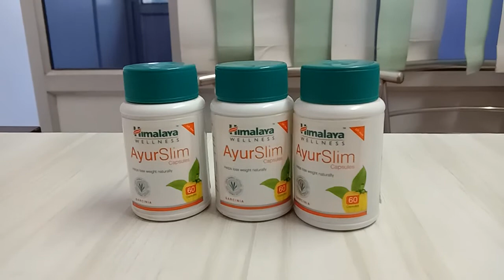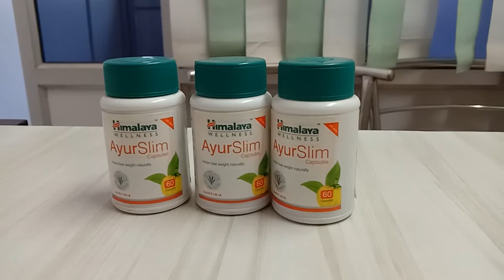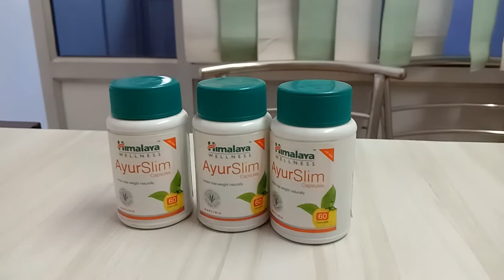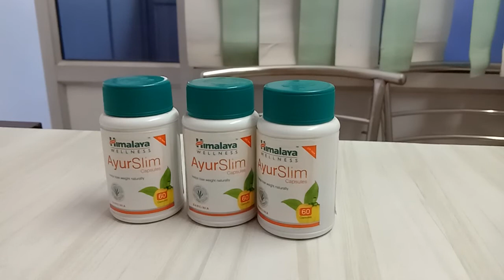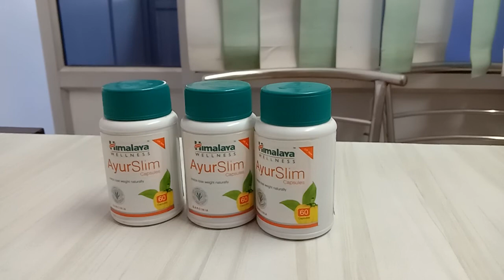वेट लॉस ऑर्वेदिक कैप्सूल ayurslim himalaya review,ayurslim capsules for weight loss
Weight loss,fat burn